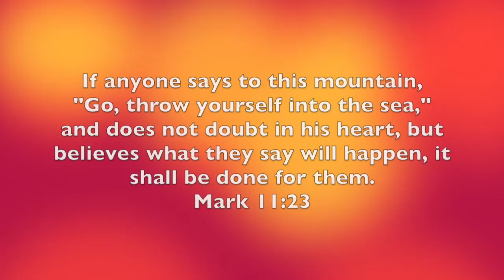A More Effective Way to Pray for Healing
At the date of this posting, I'm not employed by any of these clinics, though I trained as Mickel practitioner, and am currently training in Therapeutic Coaching thru the Optimum Health Clinic which specializes in ME/CFS, in order to become a health coach.